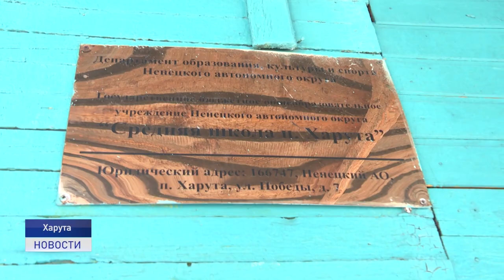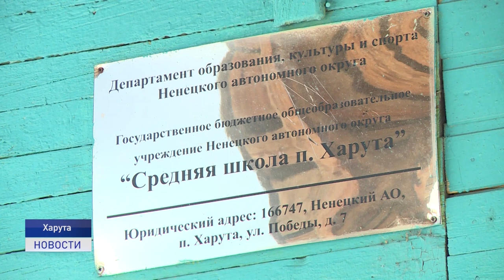КАПИТАЛЬНОЕ ОБНОВЛЕНИЕ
Харута обновляется. Здесь построили новое здание для Дома Культуры, теплый гаражный бокс для новой пожарной машины, начали капитально ремонтировать школу. На всех этих объектах в минувшие выходные побывал глава региона Юрий Бездудный.